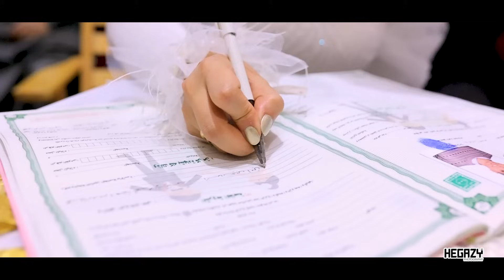العريس ما صدق كتب الكتاب واحلى واجمل 4 احضان والعروسة عيطت بعد وهيا بتسلم ع ابوها - كتبو كتابك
متنسوش الاشتراك ع قناة اليوتيوب وتفعيل الجرس لاظهار كل جديد
متنسوش الاشتراك على اليوتيوب و تسالو على عروض اليوم الكامل ♥ :
عنوان المكتب / مهمة مصور - سوق السبت القديم - بجوار مطعم كرسبى